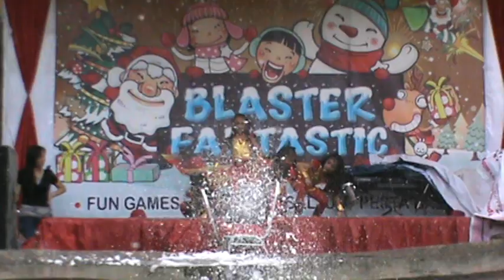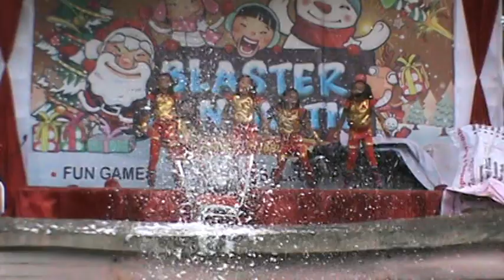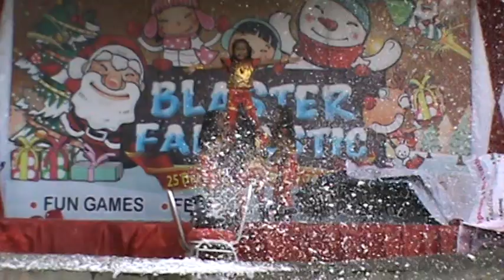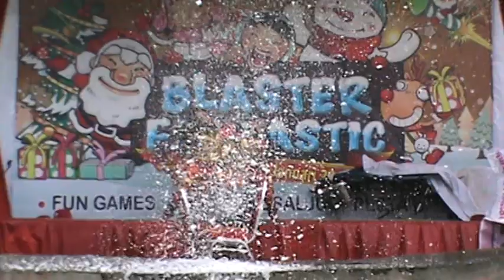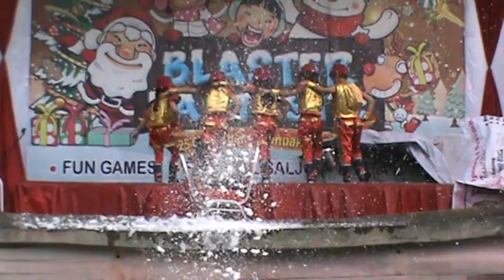Flash Dance Crew ~ WATER BLASTER NEW YEAR